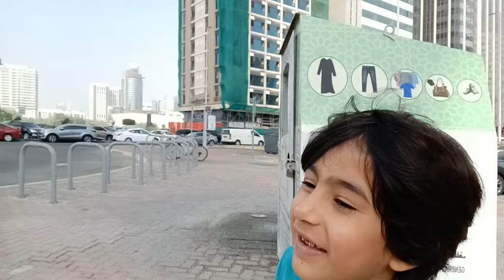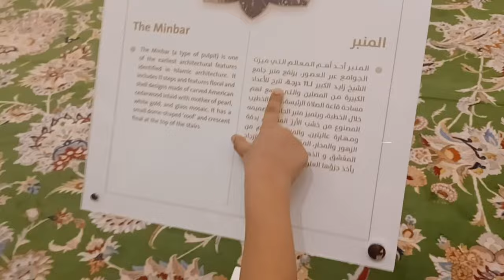Sheikh Zayed Grand Mosque || Most Beautiful Mosque in the World || Abu Dhabi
The Sheikh Zayed Grand Mosque (Arabic: جَامِع ٱلشَّيْخ زَايِد ٱلْكَبِيْر, romanized: Jāmiʿ Ash-Shaykh Zāyid Al-Kabīr) is located in Abu Dhabi, the capital city of the United Arab Emirates.[1] The largest mosque in the country, it is the key place of worship for daily prayers. A smaller replica of the grand mosque exists in the Indonesian city of Surakarta.

History:
The Grand Mosque was constructed between 1994 and 2007 and was inaugurated in December 2007.[3] The building complex measures approximately 290 by 420 m (950 by 1,380 ft), covering an area of more than 12 hectares (30 acres), excluding exterior landscaping and vehicle parking. The main axis of the building is rotated about 12° south of true west, aligning it in the direction of the Kaaba in Mecca, Saudi Arabia.

The project was launched by the late president of the United Arab Emirates (UAE), Sheikh Zayed bin Sultan Al Nahyan, who wanted to establish a structure that would unite the cultural diversity of the Islamic world with the historical and modern values of architecture and art.[4] In 2004, Sheikh Zayed died and was buried in the courtyard of the mosque.

Sheikh Zayed Grand Mosque Center (SZGMC) offices are located in the west minarets. SZGMC manages the day-to-day operations and serves as a center of learning and discovery through its educational cultural activities and visitor programs. The library, located in the northeast minaret, serves the community with classic books and publications addressing a range of Islamic subjects: sciences, civilization, calligraphy, the arts, and coins, including some rare publications. The collection comprises material in a broad range of languages, including Arabic, English, French, Italian, Spanish, German, and Korean. For two years running, it was voted the world's second favourite landmark by TripAdvisor.

Dimensions and statistics

The mosque is large enough to accommodate over 40,100 worshippers, while the main prayer hall can hold over 7,000. There are two smaller prayer halls, with a capacity of 1,500 each, one of which is the women's prayer hall.[1]
There are four minarets on the four corners of the courtyard which rise about 107 m (351 ft) in height. The courtyard, with its floral design, measures about 17,000 m2 (180,000 sq ft), and is considered to be the largest example of marble mosaic in the world.[1]
Marble used in the construction included:
Sivec from Prilep, North Macedonia was used on the external cladding (115,119 m2 (1,239,130 sq ft) of cladding has been used on the mosque, including the minarets)
Lasa from Laas, South Tyrol, Italy was used in the internal elevations
Makrana from Makrana, India was used in the annexes and offices
Acquabianca and Bianco P from Italy
East White and Ming Green from China[1]
To compare, the King Faisal Mosque of Sharjah, formerly the largest mosque in Sharjah[11] and country, measures 10,000–12,000 m2 (110,000–130,000 sq ft).